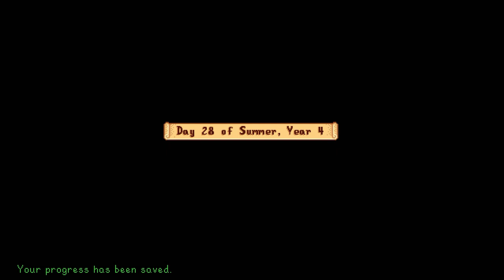Stardew Valley - Let's Play Ep 308 - BEST FRIEND SANDY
Sandy is basically like our best friend now. The only friend we're still working on is Dweezil!